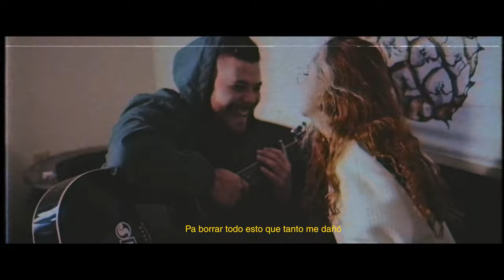Guille - No es fácil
Writers: Guille Vera, Santiago Rodriguez, Erik Phelan.
Engineers: Erik Phelan, Santiago Rodriguez.
Production: 84 (Santiago Rodriguez) , Ep Music (Erik Phelan).
AudioVisual: Sam Fiorentino, Samuel Mieres